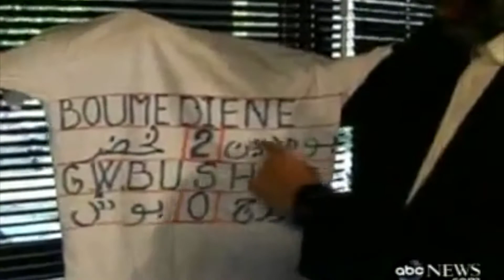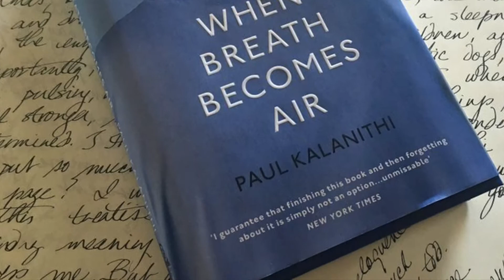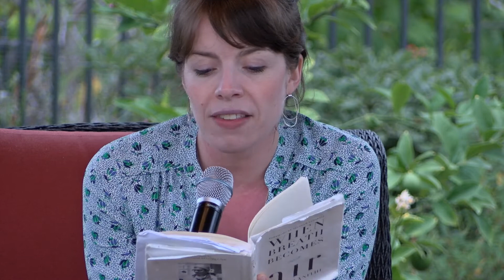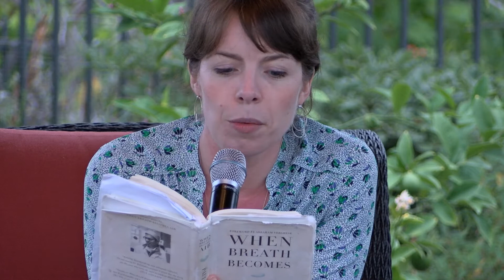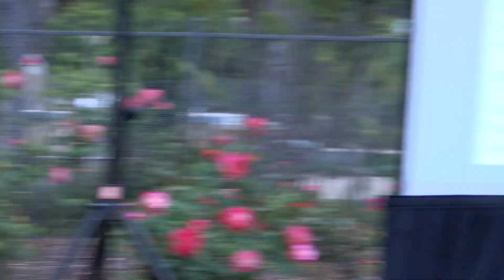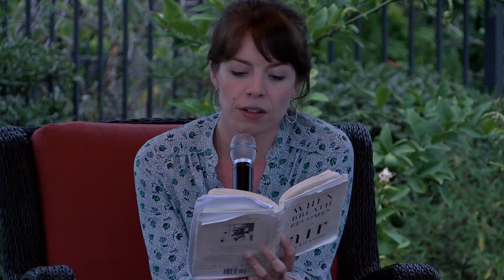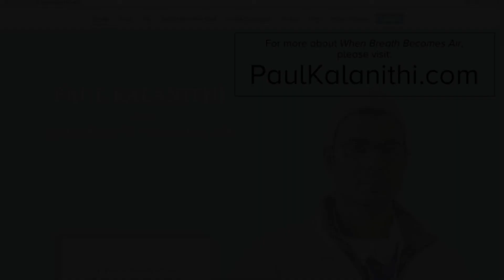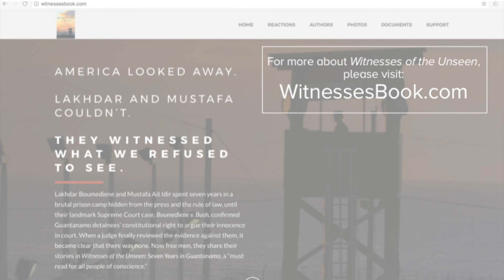Lucy Kalanithi: Life, Love & Loss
June 2017: Dr. Lucy Kalanithi and Dan Norland discuss When Breath Becomes Air and Witnesses of the Unseen: Seven Years in Guantanamo (text narrated by Jeff Rose).